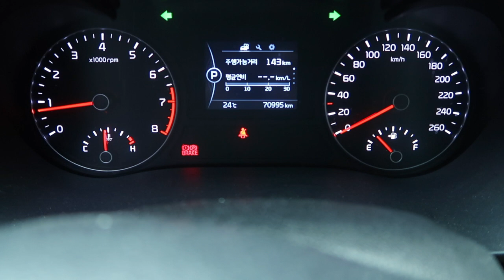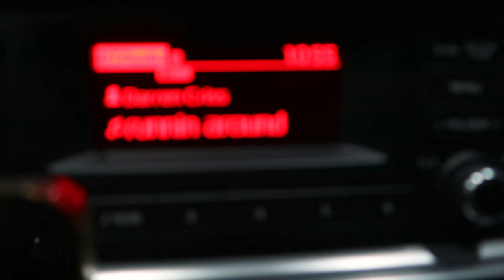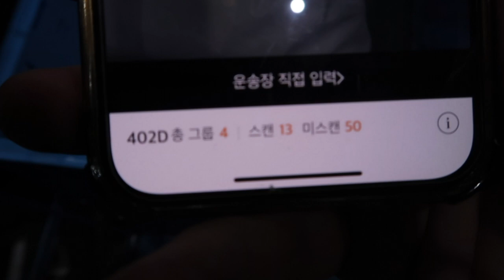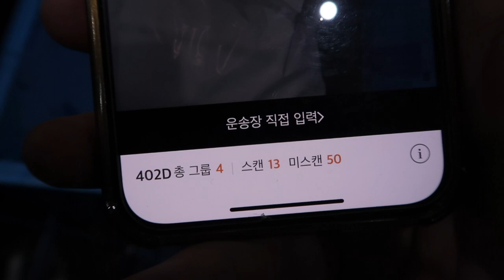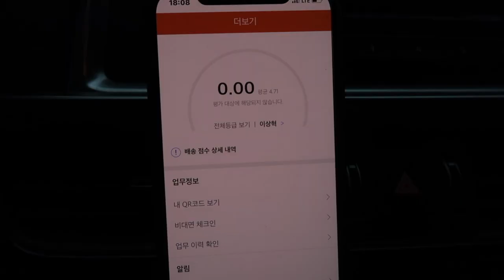비오는날 쿠팡 플렉스 프로모션 기간에 도전해보기 - vlog 편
쿠팡 플렉스 첫날 비가 엄청 많이 내렸네요.

프로모션 기간이라 도전해봤어요.

영상 자세히 올리려고 했는데,

비 쫄땅 맞고, 옷도 다 젖고 특히나 신발이. ㅠㅠ

배송 하시면서 자세히 촬영 하신분들 대단 하십니다😄

모든 배송 관련 직종에 일하시는분들 존경👍